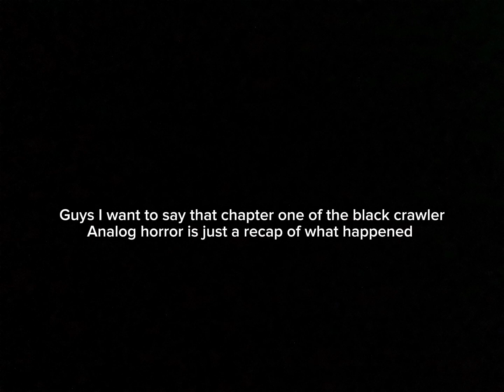I want to say something